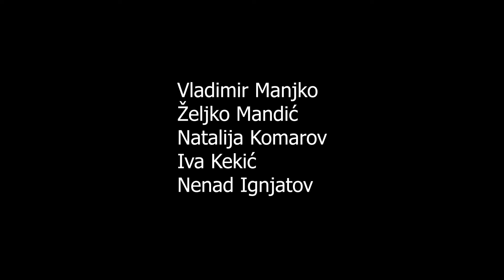Delegacija Izbe - Muško i žensko (epizoda 38 - [HD])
Šta definiše ko je muško, a ko žensko?
Glumci: Iva Kekić, Natalija Komarov, Vladimir Manjko, Nenad Ignjatov
Snimatelj: Željko Mandić
Rekviziter: Nemanja Marić
Reditelj: Sergei Savchuk
Muzika: Marko Radošević - E heej mix

Snimano u studiu kod Željka Mandića u Novom Sadu